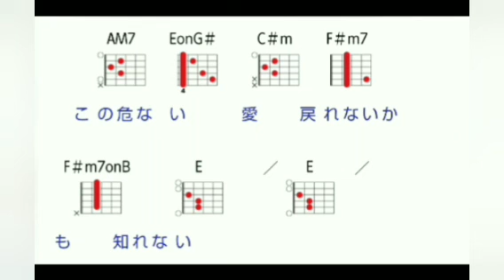歌ってみます 😸🎃☘️✨🌸